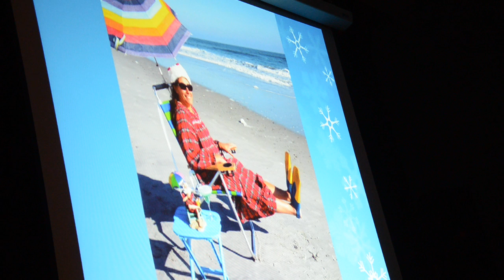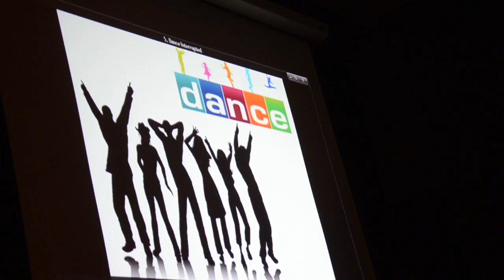Mrs. Claus is on Vacation - Truman Holiday Show 2015